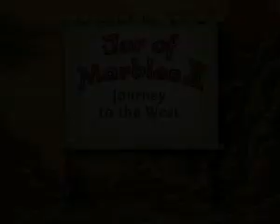Jar of Marbles II: Journey to the West Game Download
Embark on an epic journey and relive one of the great works of Chinese literature in Jar of Marbles II: Journey to the West! This thrilling physics based Match 3 puzzle game chronicles the fantastic life of Sansang, a monk that defied an emperor and went on a quest for the truth in a time of war. Solve puzzles in beautiful hand drawn environments and meet Sansang's fantastic companions, the Monkey King, Dragon Prince and others. Download Jar of Marbles II: Journey to the West for PC for free!